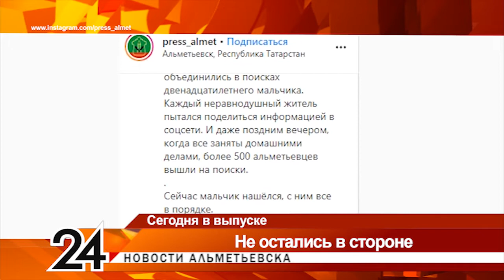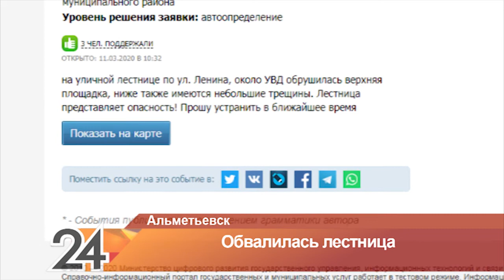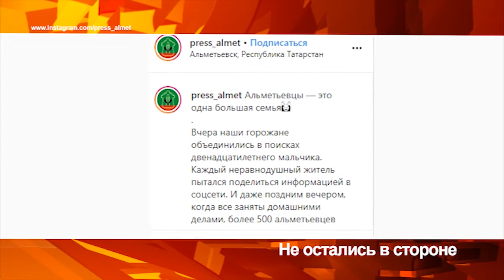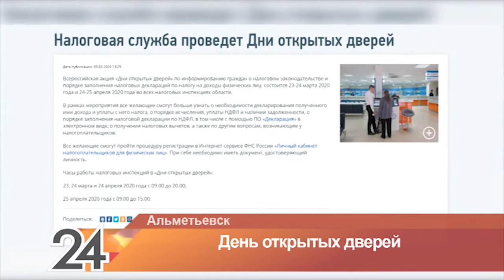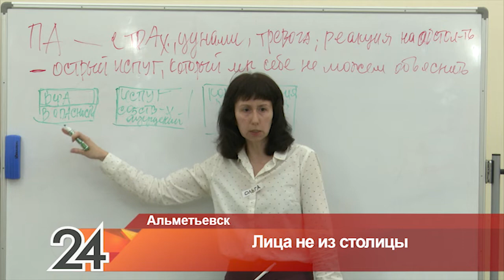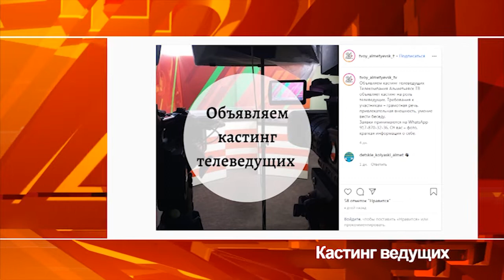Новости Альметьевска (эфир от 12 марта 2020 года)